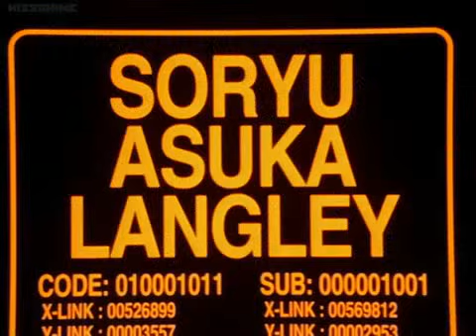Asuka's madness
Asuka's madness (from Neon Genesis Evangelion)